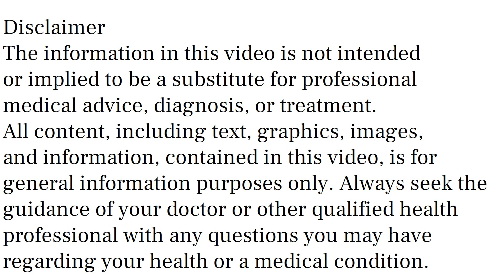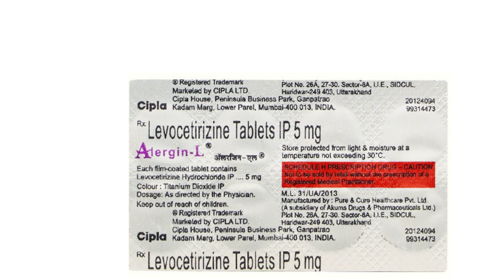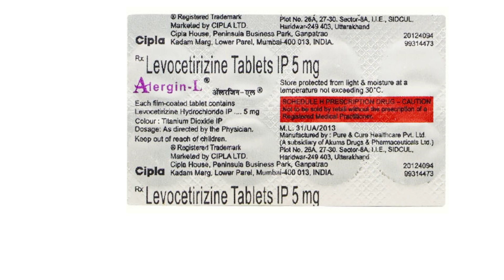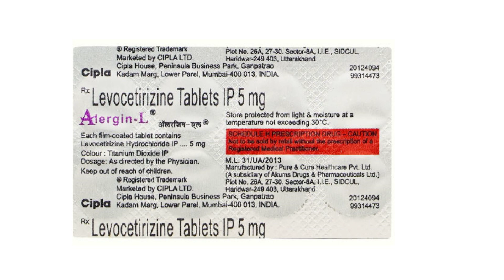Alergin L Tablet Uses & Side Effects in Hindi | Alergin L Tablet Ke Fayde Aur Nuksan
alergin l tablet uses & side effects in hindi | alergin l tablet ke fayde aur nuksan | how to use alergin l tablet. in this video, we will discuss what are the uses and benefits of alergin l tablet. How to use alergin l tablet. We will also discuss what are the side effects of alergin l tablet. Watch the complete video for detailed review of alergin l tablet in hindi.